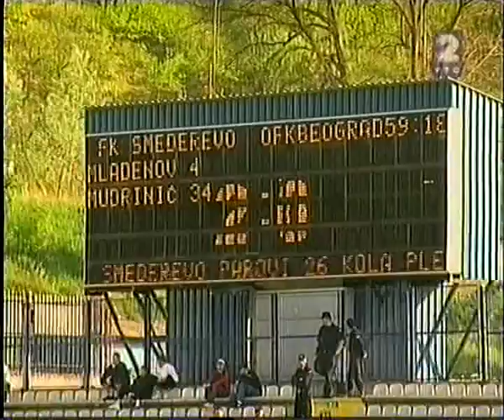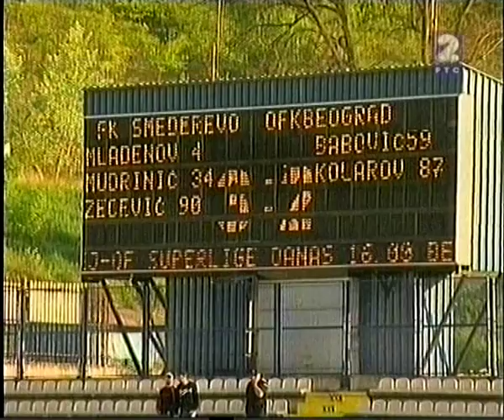FK SMEDEREVO-OFK Beograd 3:2 2006/2007 ZECEVIC 90+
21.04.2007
3 kolo play out Meredian Super Liga